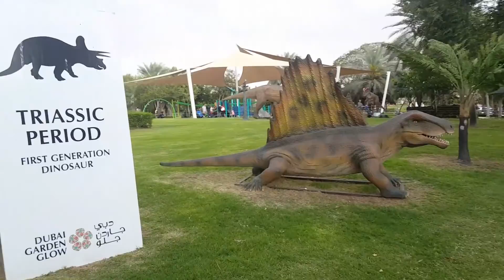Dubai Garden Glow with the Dinosaur Park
The weather last weekend was not that great. It was rainy so we arrived in Dubai Garden Glow a bit earlier. You may not see the lights glowing in the dark properly but it's indeed a great place to stroll around instead of a plain park.